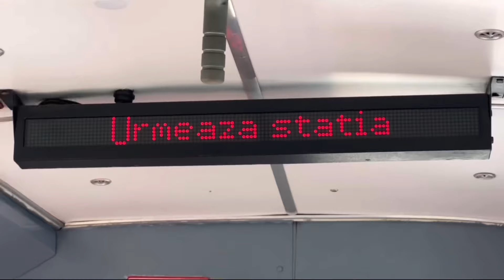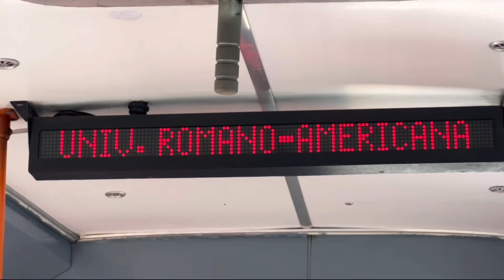TRAMVAIELE BIDIRECȚIONALE V3A-2S-93 #237 ȘI #4043 PE LINIA 42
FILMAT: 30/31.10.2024